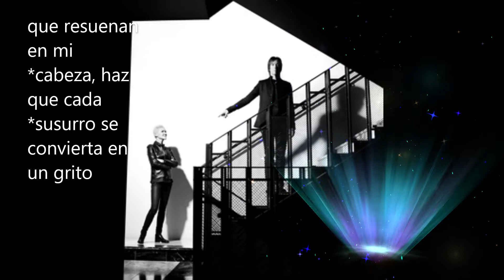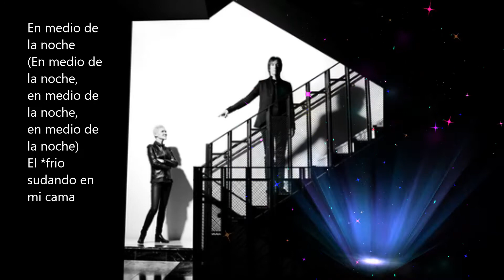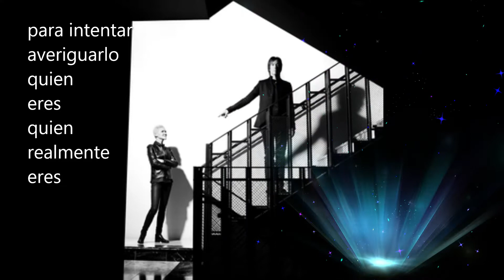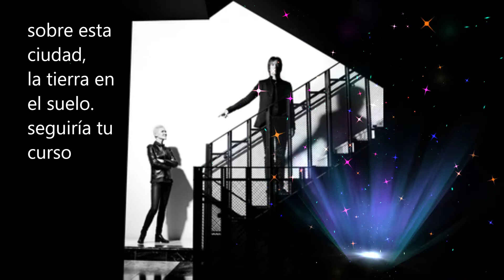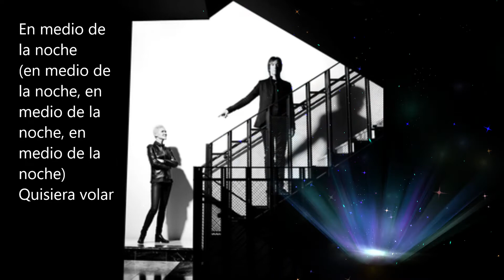2/11 ROXETTE WISH I COULD FLY - QUISIERA VOLAR (subtítulos en español)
2/11 WISH I COULD FLY – QUISIERA VOLAR - ROXETTE
*sueño: no es en sí al sueño, hace referencia que lo que ve le parece como en un sueño. Es el otro lado.
*cabeza: todo lo que ve no es ilusorio, está en su cabeza de verdad. Lo ve.
*susurro se convierta en un grito: que le hable claro y alto, casi gritando.
*soñé: no es un sueño, es una transportación de mente. Soñar es la mejor palabra para describir esta sensación. Porque es cuando estas despierto, no dormido y crees que todo lo que ves es un sueño.
Muchas personas que meditan llegan a este estado y se preguntan si lo que vió es un sueño porque no estas dormido. Se hace a través de la meditación para llegar a ese estado de “soñar” que habla la letra de esta canción.
*volar en el azul: volar es verse en otro lugar, en ese estado de meditación mental. Azul es a otro mundo paralelo, el otro lado, mundo imaginario.
*quién eres realmente: en ese estado de “soñar”, no hay mentiras, por eso dice quien eres realmente. Sabrá si le mientes o no. Sabrá tu verdadera cara.
*frio sudando en mi cama: es la sensación que se siente cuando te transportas desde tu mente “soñando despierto” a otro lugar, al otro hemisferio del que uno está viviendo. Aquí quiere decir que ese amigo mágico se transportó a su cama desde otro hemisferio en donde él estaba pasando frío, pues sudando en mi cama, sería que ella le dio su calor corporal.
*ventanas abiertas de par en par: hace referencia a que escuchó todo lo que le dijo; sería el corazón abierto de par en par. Porque son cosas dichas desde el amor.
*desearía: también podría ser quisiera.
En el video se ven personas (hasta el mismo /P) como si estuvieran dormidos, pues no, están meditando. Marie, la cantante usa una bata negra con un dragón. Deberías buscar en lo espiritual que significado tiene, es uno muy importante. Y también se ven a una pareja haciendo el amor. Es lo que ellos hacen, en ese estado.
Además, elegí esta foto en particular por una sola razón. El la señala a Marie (ella le dio voz a la verdadera autora de sus canciones) él se transporta, viaja, y la señala a ella. A su Marie de VERDAD (no la cantante). Quisiera volar vendría a ser “quisiera proyectarme a ti”, “ir hacia ti” (en ese estado de “sueño” que es la meditación).

En la letra de Big black Cadillac, lo dice “Algún día cantaré y compartiré mi canción completamente nueva contigo por todas partes” (LEE LA LETRA)